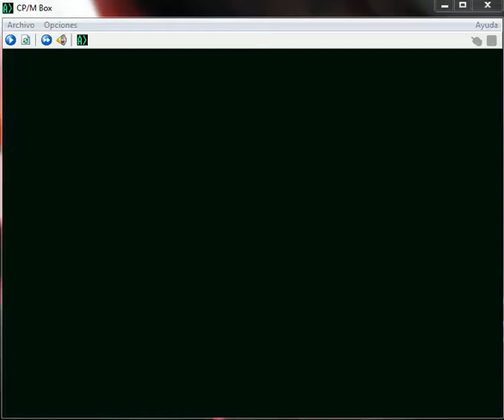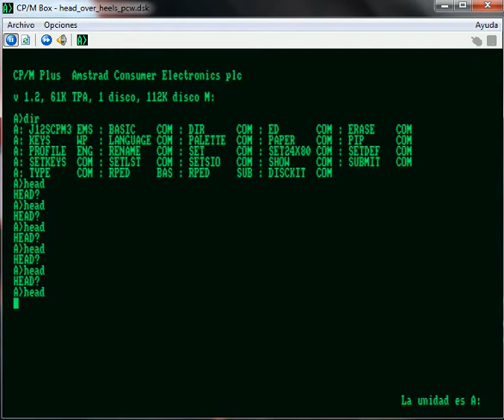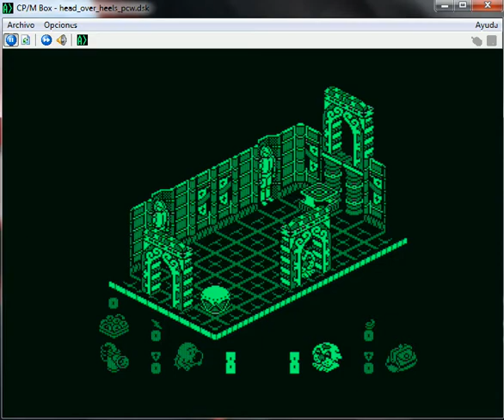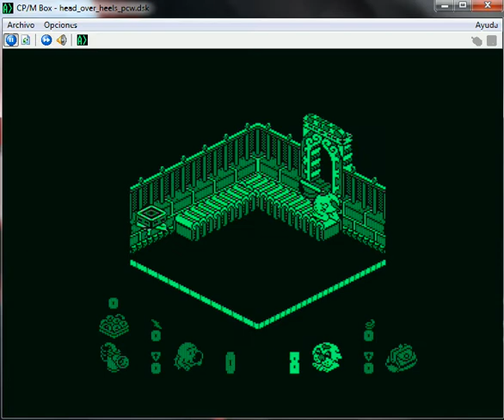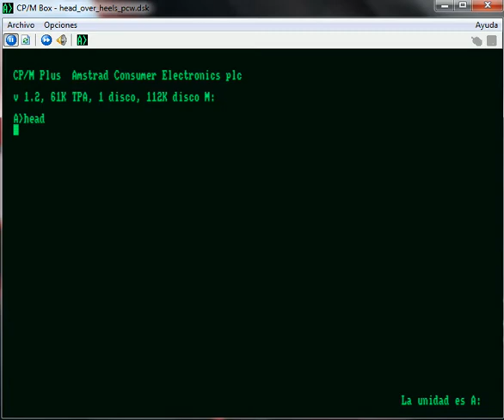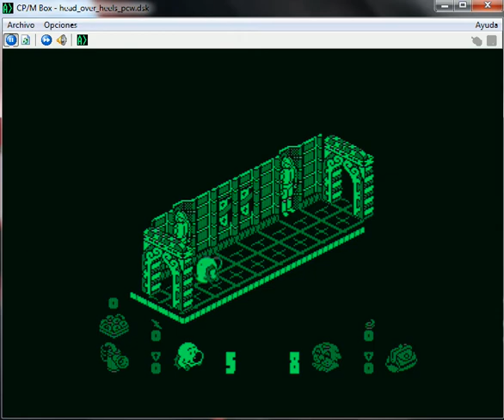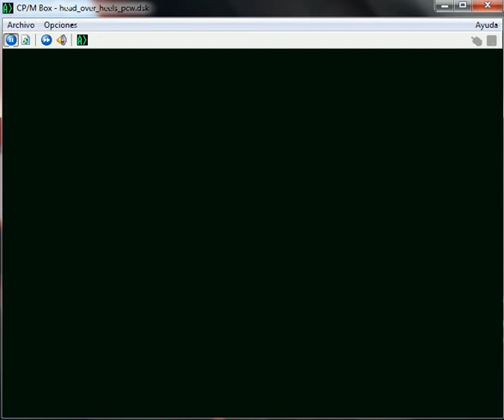Head Over Heels - Amstrad PCW - emulador CP-M BOX 1.6.2 B Win64 - testeado en Windows 7 x64